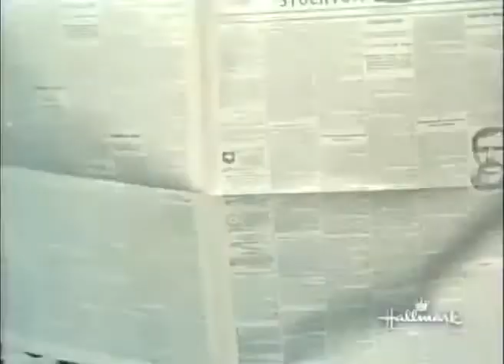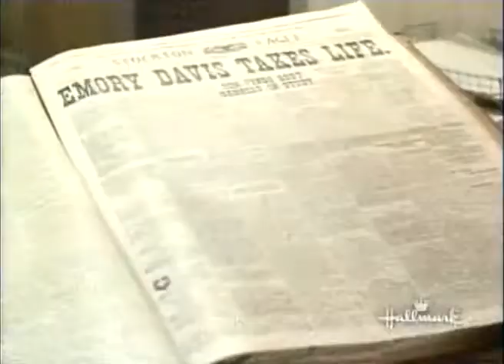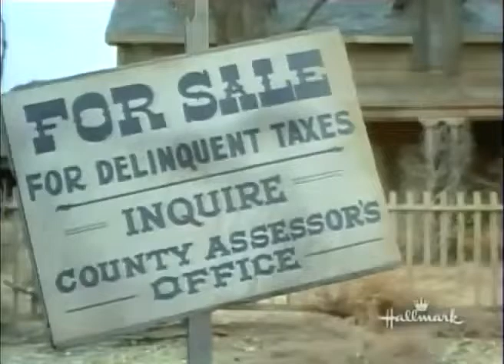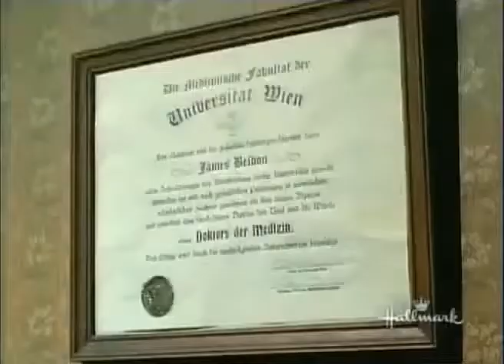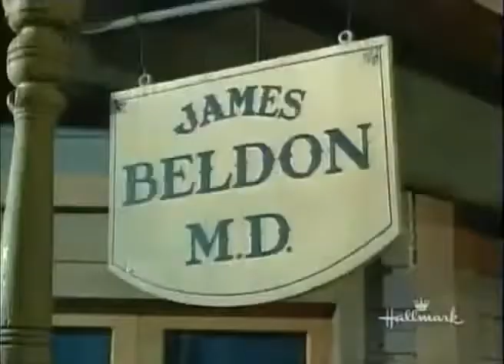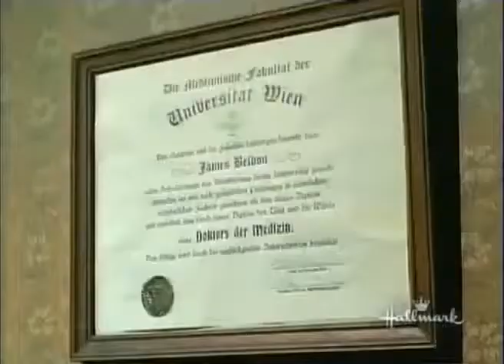The Big Valley S03E09 A Noose is Waiting 480p 30fps H264 128kbit AAC